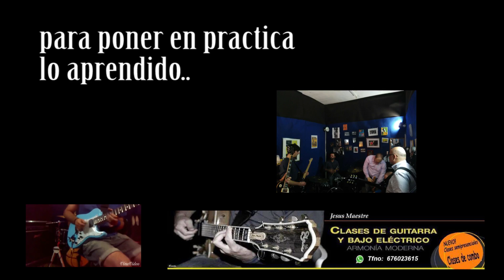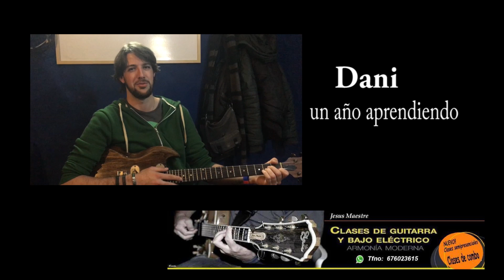clases guitarra y bajo eléctrico sevilla (armonía moderna)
clases de guitarra y bajo eléctrico en sevilla, todas las edades, todos los niveles, jesus maestre